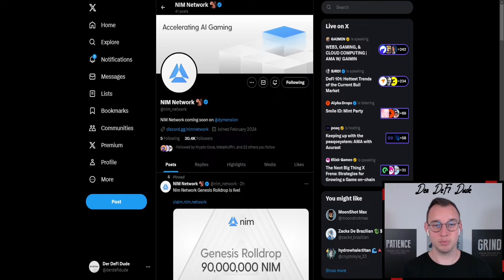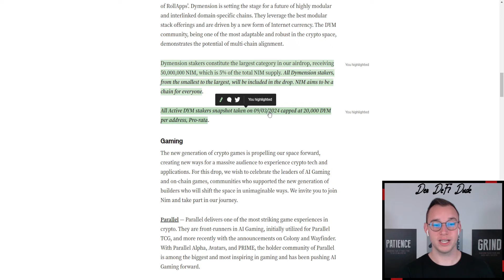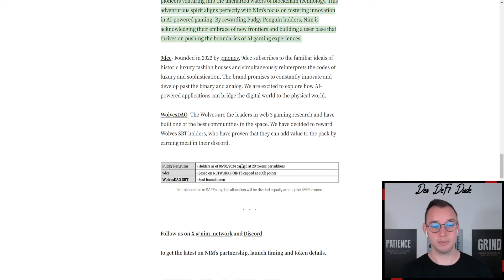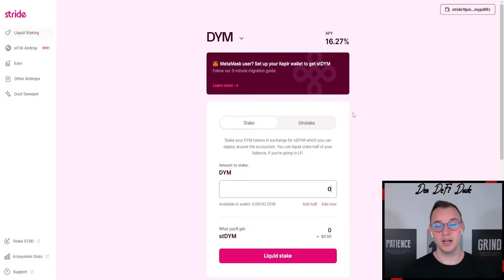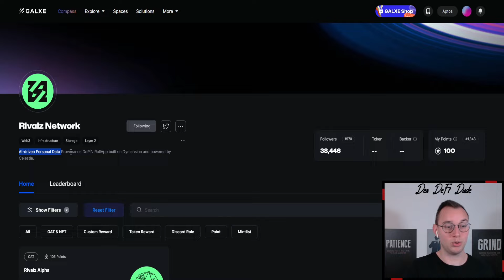NIM Network AIRDROP an Dymension Staker ✅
🖥 MEINE KRYPTOBÖRSEN

📈 MEIN STEUERTOOL